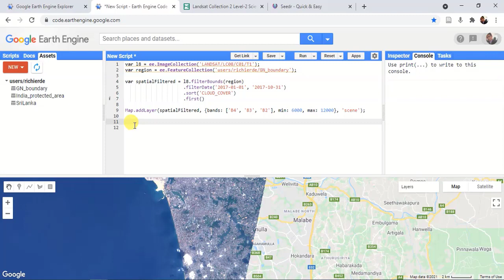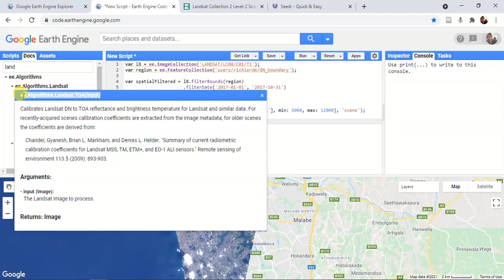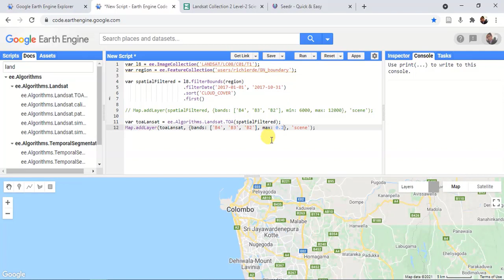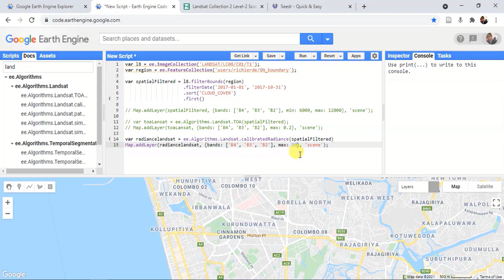S3 L27 Atmospheric Correction Landsat Images Google Earth Engine